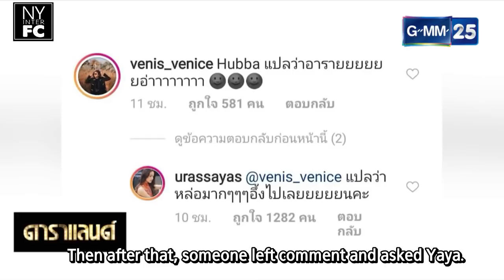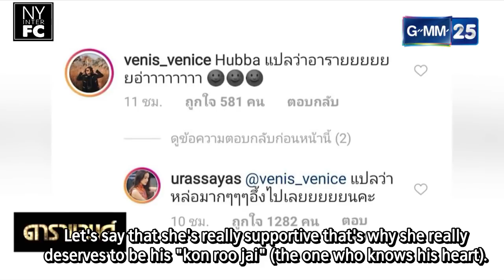[ENG SUB] Yaya "Hubba Hubba" For 'The Real Nadech' Concert | Daraland 22/2/19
Credit:
Translation by Sasuke06

This video belong to:
ณเดชน์ ญาญ่า TheRealNadechConcert Live อโศกเช้าข่าวดี และ